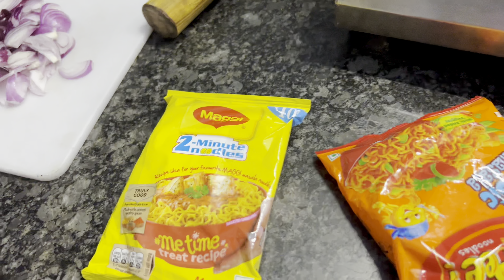1st,2nd march (37thvlog) Gagan chakkar kha ke diggan lagge c😨😨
1st,2nd march (37thvlog) Gagan chakkar kha ke diggan lagge c😨😨